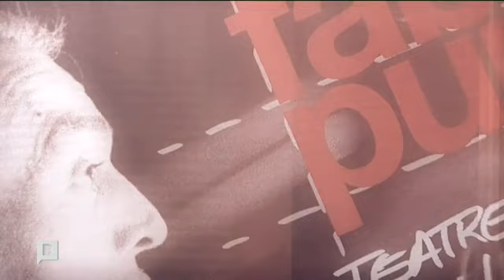'Un homenatge a Fabià Puigserver' A Escena-BTV.mp4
Reportatge sobre Fabià Puigserver a partir de l'exposició retrospectiva que li dedica l'Institut del Teatre: "Fabià Puigserver, teatre d'art en llibertat". De l'1 de desembre de 2011 al 30 de juny de 2012.